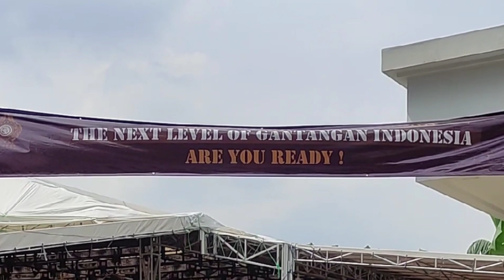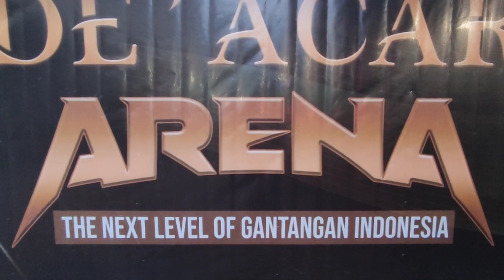BENER-BENER NEKAD NIH ORANG! UDAH TAU BELUM MESEN TIKET, TAPI DATANG BAWA BURUNG, EH MALAH JUARA!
Leuwi nanggung, Tapos, Minggu (18/3).

Ada yang unik dari gelaran Road to Grand Launching DeACAR ARENA kali ini, selain dibukanya kelas MB Ekor Hitam dan Blorok Gacor fighter, yang ternyata memberi semangat kicaumania pecinta ekor hitam dan Blorok saat itu, bahkan mereka mengharapkan DeACAR Arena selalu membuka kelas tersebut.

Diantara kesuksesan gelaran yang kali ini mengajak Masterpiece Arena untuk berkolaborasi, ada satu peserta murai batu dari Parung yang nekad membawa 2 burung, datang tapi belum pesan tiket sebelumnya.

Dari 2 burung tersebut hanya 1 yang beruntung dapat tiket.. dan tau apa yang terjadi?

Burung tersebut berhasil juara 🏆1 mengalahkan MB pitung yang sebelumnya udah juara runner up.

bagaimana cerita lengkapnya?

ada di link berikut ini..